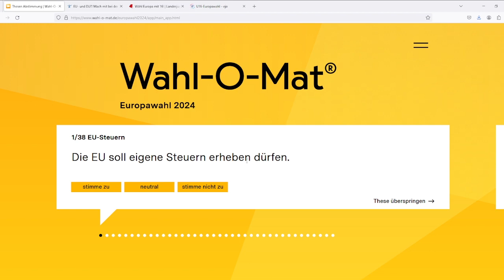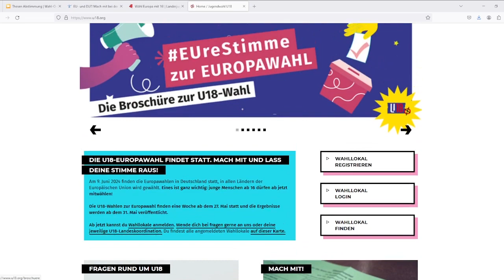# 9 FAIRquatscht Short / U16 Europawahl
In diesem kurzen Podcast Video-Format sprechen wir über die spannenden Möglichkeiten der U16-Europawahl in Marzahn-Hellersdorf. Die Jugendfreizeiteinrichtung FAIR und das Kinder-, Jugend- und Beteiligungsbüro Marzahn-Hellersdorf erklären, wie Jugendliche unter 16 Jahren erstmals an den Wahlen teilnehmen können und welche Chancen dies für ihre politische Mitbestimmung bedeutet.

Sei dabei und entdecke, wie du als junger Mensch politisch aktiv werden kannst!